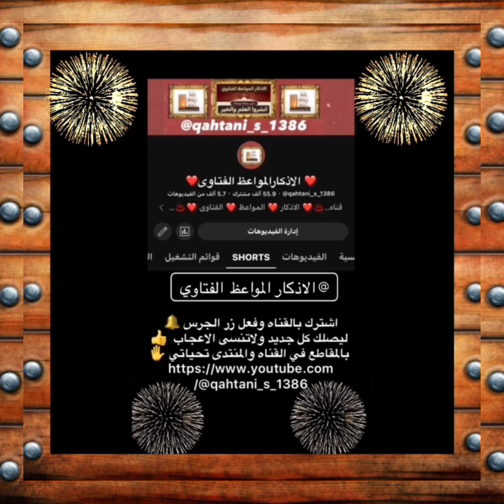موعظه ونصيحه ~ قيمه ومفيده اكثر مايقوي تعلق القلب بالله عز وجل امران اسمعوا الشيخ عبدالسلام الشويعر